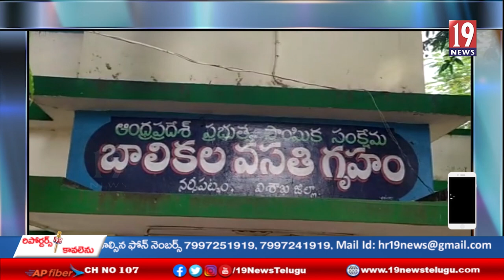నర్సీపట్నంలో ఘనంగా సావిత్రిభాయి పూలే 191 జయంతి వేడుకలు